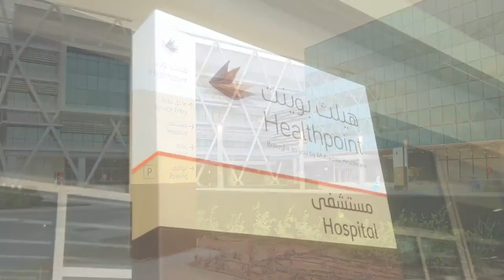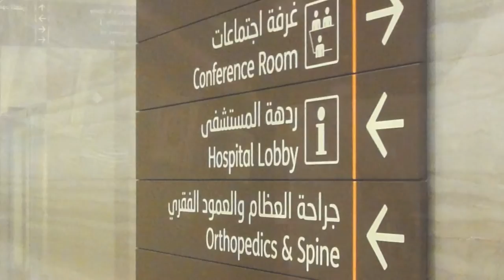SIS realized "HEALTHPOINT" Wayfinding Project in Abu Dhabi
Our vast experience in developing wayfinding systems and orientation signage in hospitals and a recommendation from Asklepios Management in Hamburg led sis to Abu Dhabi, where we were asked to plan, design and install a complete wayfinding system for "HEALTHPOINT -- Arzanah Medical Complex". The project included signage in the interior, LED displays outside, pylons with interior lighting and signage on two parking levels. With assistance from our partners "LPFLEX" in Dubai and "KN-international" in Abu Dhabi, we managed to carry out the first phase of the project in only 12 weeks of planning for the partial opening and we realized the whole project until the end of the year 2013.